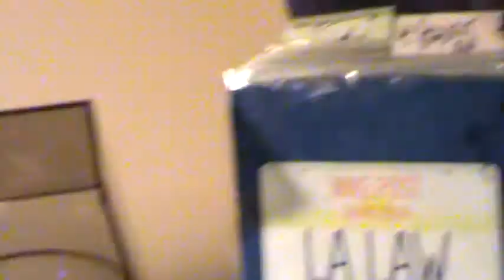Aaron Neville / Tell It Like It Is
What a great tune this is..This was the big slow dance, back in the day..Still one of greatest love tunes ever..Hope you enjoy this classic done by Aaron, a few years back on the original Par-lo New Orleans label. The brass section in this, fabulous. *Thanx, Aaron !